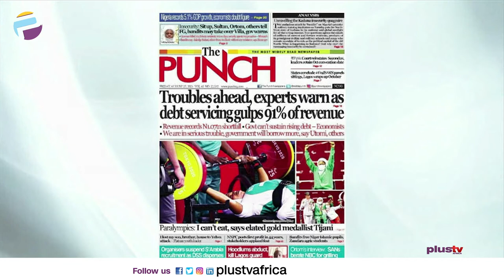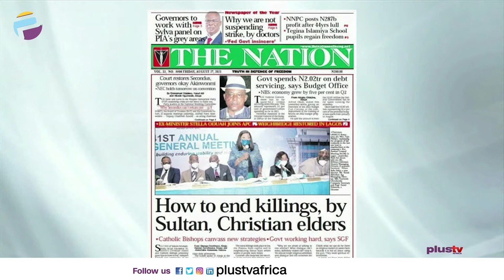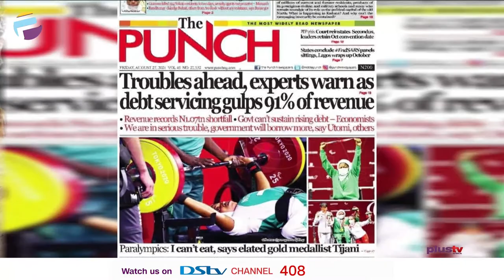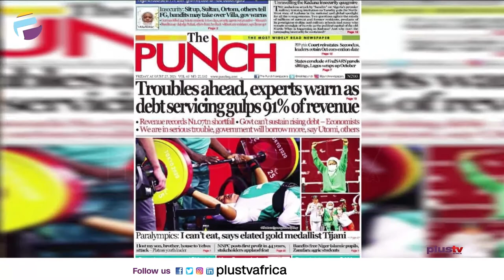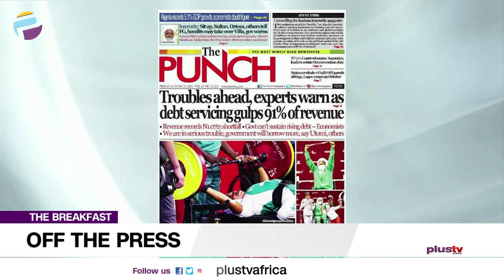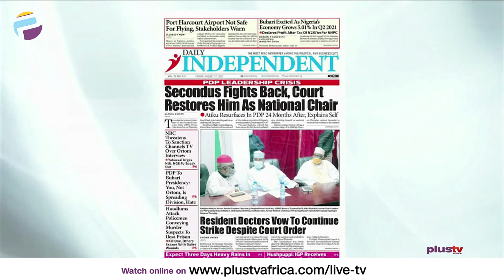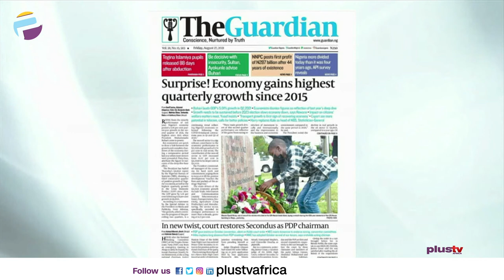Secondus Fights Back, Court Restores Him As National Chair | OFF THE PRESS